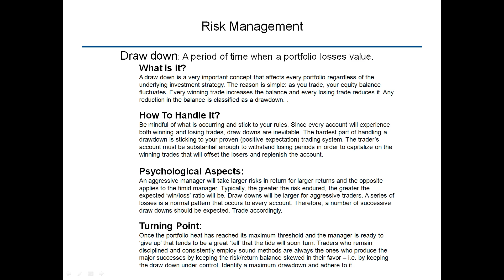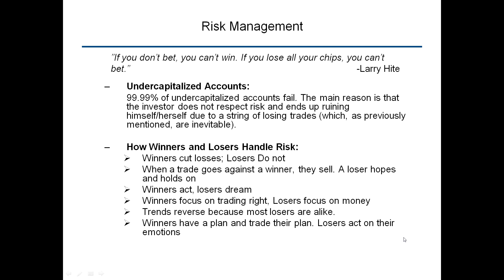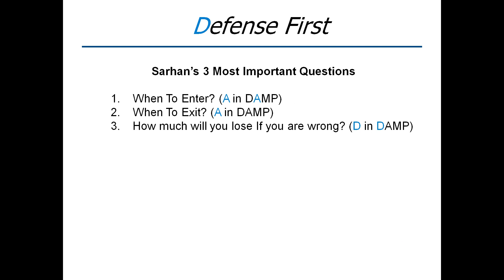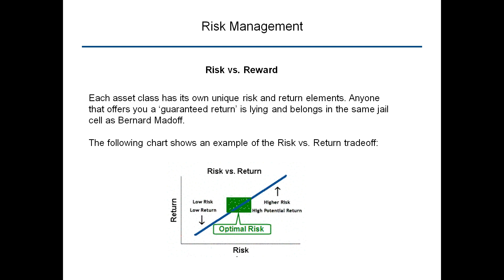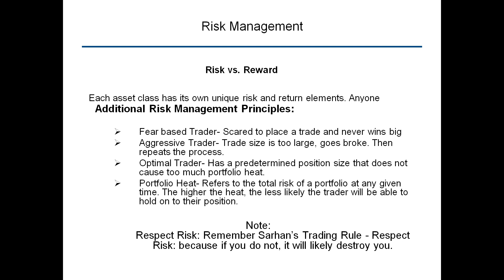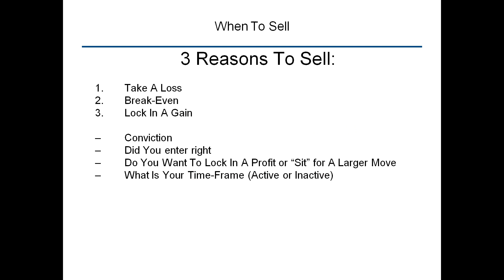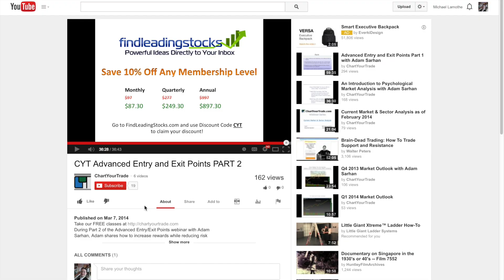CYT: Introduction to Risk Management & Position Sizing Part 2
During PART 2 of "Introduction to Risk Management & Position Sizing" Adam Sarhan of will discuss the D in his D.A.M.P. investment system.  D stands for "Defense First" and shows you how to respect risk in the market.

Regardless of your investment style, strategy, or process- risk management is paramount to achieving long term success in the market. In fact, the single largest reason why most people blow up in the stock market is because they did not properly respect risk.
You've done your home work. You've found the "right" stock. Now what?

1. How much of your portfolio should you put to work in that idea?
2. When should you exit if wrong?
3. How much of will you lose if you are wrong?
4. What happens to your bottom line?

These and other important topics will be covered in this webinar. More importantly, you will learn how to think like an institution.